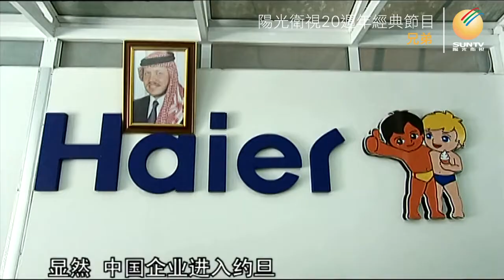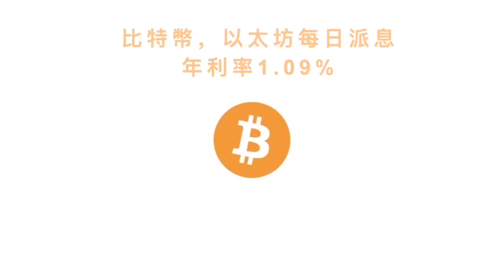約旦：綠島上的友誼「兄弟(第33集)」【陽光衛視20週年經典展播】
約旦的首都安曼，是一座歷史悠久的山城，自古便是繁華的貿易中心，於1946年獨立成為約旦王國。不同於中東其他國家的戰亂頻仍，獨立60多年的約旦從未發生過大規模的動亂，善於夾縫中求生存的約旦，與多個不同意見的國家建立起友誼，被稱為中東的安全綠島。

收看陽光衛視20週年經典節目「兄弟•陽光天下行」